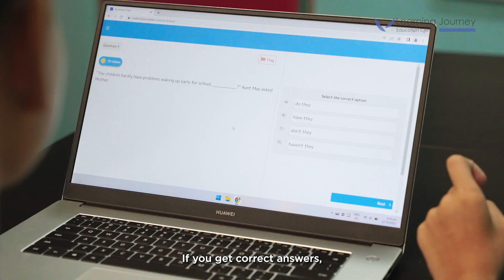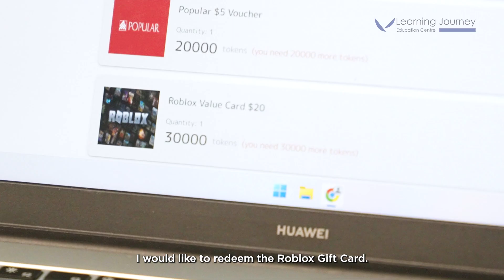Band 1 for English - Yong Kang and Yong Le, Nan Chiau Primary School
Meet Yong Kang and Yong Le — Our P4 students who have achieved an outstanding Band 1 grade in their English SA2 after attending Learning Journey! ⭐

Our secret? The small class sizes allow teachers to provide more personalised attention to students and impart effective techniques to write high-scoring compositions. In addition, interactive games are incorporated to help students better understand the curriculum.

💻 Gain access to Super A.I Learning Platform (worth $2400), with 24/7 access to unlimited guided English practices!
💗Learn in a fun & encouraging environment!

📱Call/Whatapps: 96252102